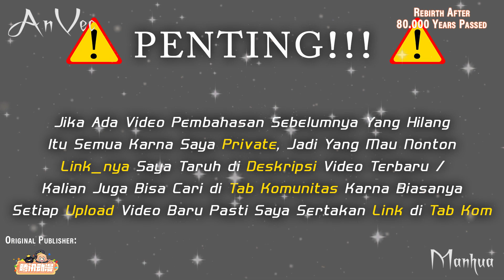MURID BARU KAISAR AGUNG DAN WARISAN PEDANG SUCI BEIMANG (Alur Cerita Reborn 80,000 Years)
MURID BARU KAISAR AGUNG DAN WARISAN PEDANG SUCI BEIMANG ( Alur Cerita Rebirth After 80.000 Years Passed / Reborn 80,000 Years)

Original Publisher:
Iqiyi
KuaiKan
Manhuatai
Mkzhan
Zymk

Qi Cultivation Ranks:

1 Martial Artist
2 Martial Master
3 Martial Grandmaster
4 Martial Ancestor (wu zong)
5 Martial Supreme (wu zun)
6 Martial Emperor Realm (Wuhuang )
7 Martial Saint Realm (Wu Sheng)
8 Martial Emperor/Great Emperor/Emperor Realm
9 Earthly God Immortal
10 Golden Core God Immortal
11 Mansion Purple God Immortal
12 Daluo Golden Immortal
13 True Immortal

Yang Ada Uang Lebih Bisa Bagi2 Itung2 Buat Jajan😁😁😁
Link Saweria:

Alur manhwa
Alur cerita manhwa
Alur manhua
Alur cerita manhua
Alur komik